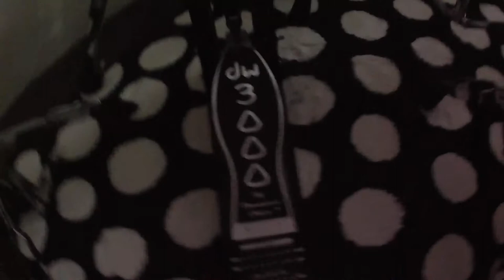Test Dw 3000 Hihat Bipode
Test pédale Hi-hat Dw 3500T
Réglage d'inclinaison de la cymbale latérale
• Charnière en aluminium
• Stand Bipode
• Tilter hi-hat avec vis de sécurité
• Clamp mémoire
• Tension du ressort réglable
• Stand double embase léger